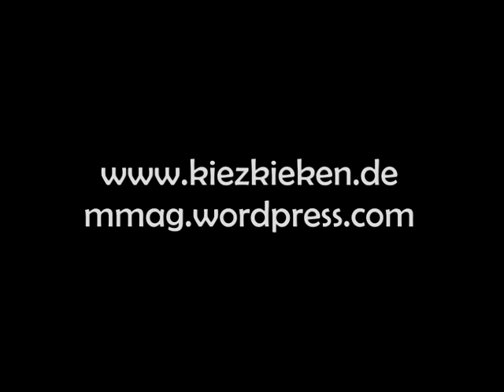Die Schule an der Weide (Festival-Trailer)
'Die Schule an der Weide' ist am 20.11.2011. beim Filmfestival kiezkieken zu sehen!